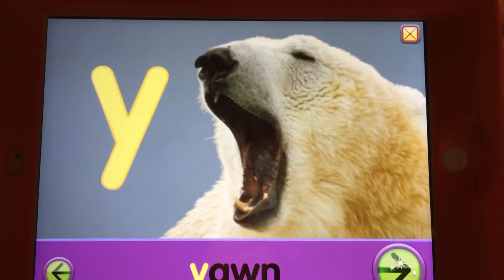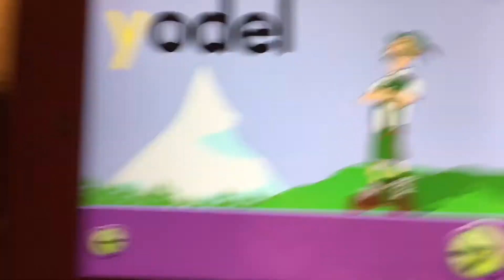Letter Y Starfall